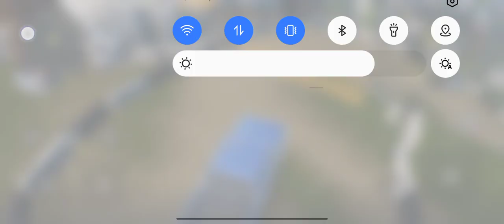off-road king 👑 villain bhai thar off roading